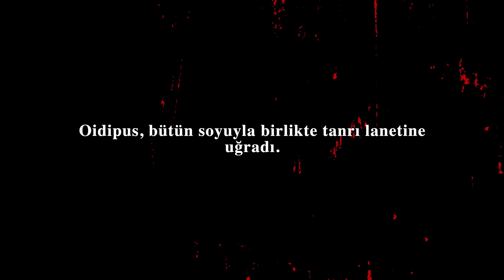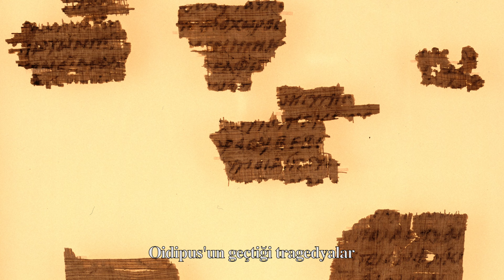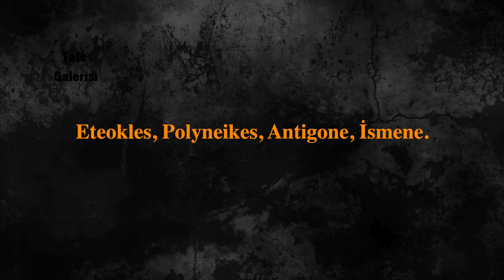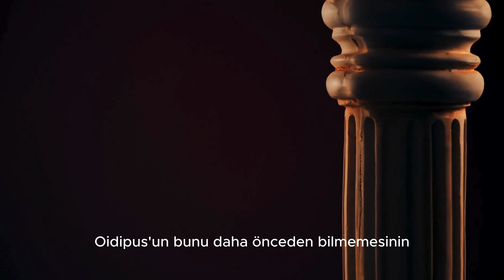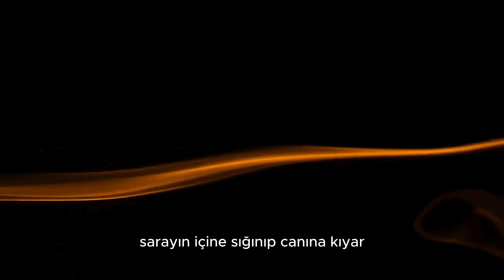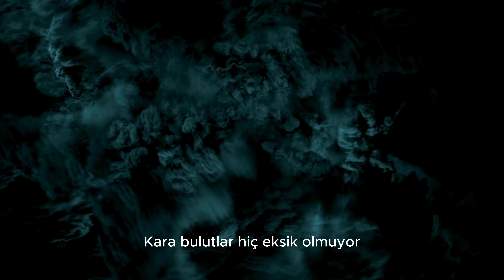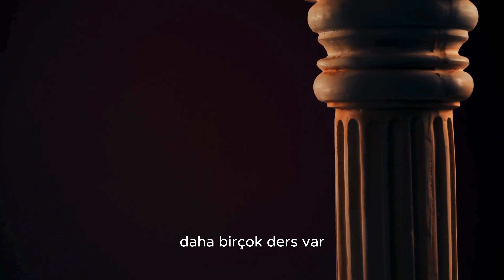OİDİPUS EFSANESİ: Babasını Öldürüp Annesiyle Evlendi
🔴 Kadere karşı gelmek mümkün mü? Oedipus'un trajik hikayesi, insanın yazgı karşısındaki çaresizliğini ve düşüşünü gözler önüne seriyor.

🏛️ Antik Yunan mitolojisinin en etkileyici efsanelerinden biri olan Oedipus, kehanetler, sırlar ve kaçınılmaz bir sonla dolu.

🏺Bu büyüleyici efsaneyi keşfetmek için hemen videoya göz atın!"

00:00 BAŞLANGIÇ
01:10 Sofokles Üçlemesi: Kral Oidipus, Oidipus Kolonos'ta, Antigone
01:16 Oidipus'un Hikayesi Başlıyor: Thebai
01:33 Kral Laios bir erkek çocuğa...
02:00 Oidipus adının anlamı
02:24 Oidipus'un evlat edinilmesi: Korintos
03:15 Oidipus Babasını Öldürüyor: Bilmeden!
03:33 Sfenks'le karşılaşma
04:33 Oidipus Öz Annesiyle Evleniyor
05:54 Bütün Gerçek Açığa Çıkıyor
07:06 Oidipus Kendini Kör Ediyor
07:50 Son Söz